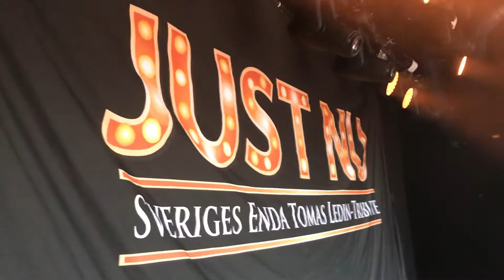JUST NU Ledin tribute LIVE - Sensuella Isabella + Just nu LIVE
Mariestad Sommarfestival 1/8 2019